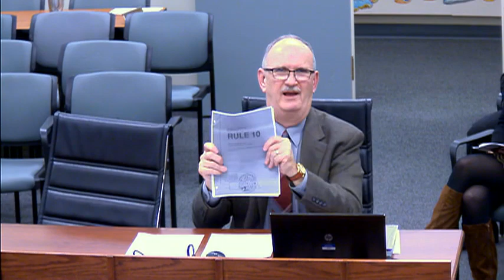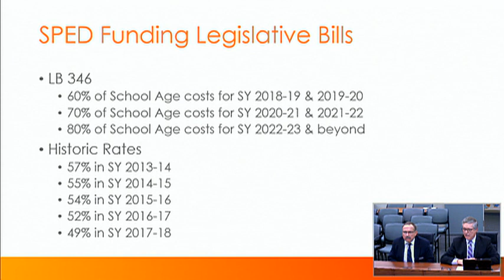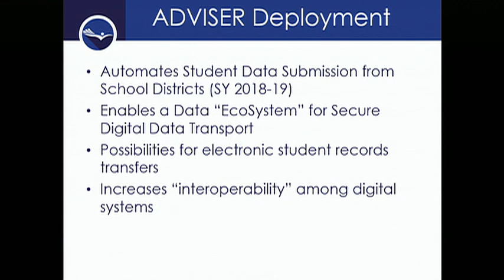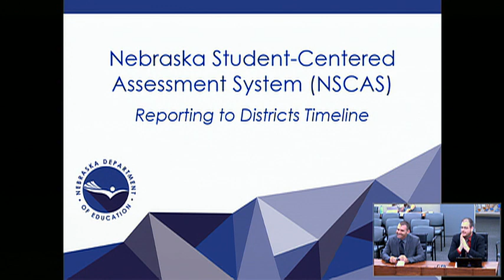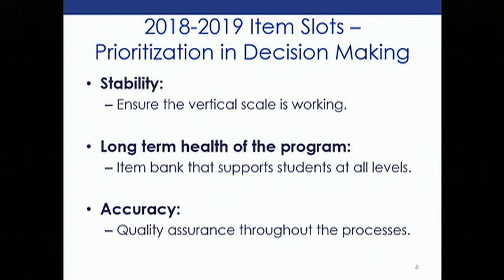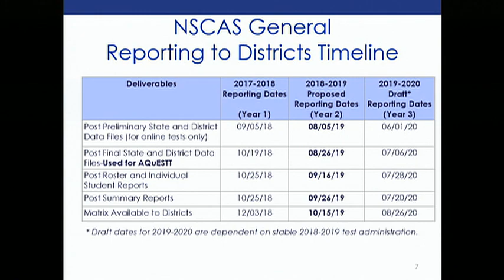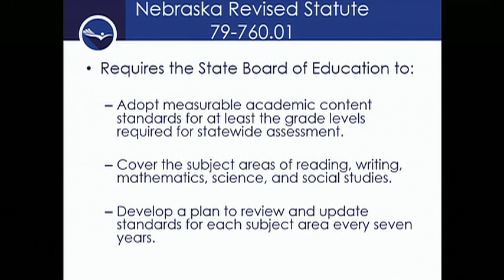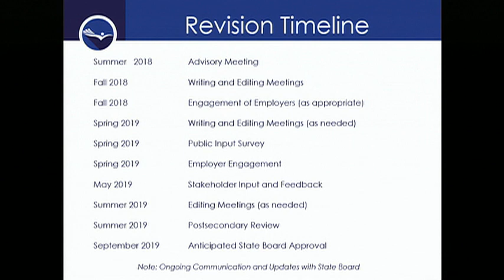State Board Work Session March 2019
The Nebraska State Board of Education held its regularly scheduled work session meeting on March 7, 2019 at the State Office Building in Lincoln, NE.

00:00:06- Call to Order
00:00:51- Commissioner’s Report and Agenda Overview
02:02:43- AQuESTT Teaching and Learning Domain Committee Report
02:26:11- Policy Committee Report
02:30:10- Legislative Committee Report
02:35:20- Commissioner’s Appraisal Committee Report
02:35:31- AQuESTT Student Success and Access Domain Committee Report
02:45:57- Budget and Finance Committee Report
02:52:32- Strategic Planning, Performance, and Improvement Committee Report
02:54:10- Board Reports, Dates, and Discussion Items
02:55:48- Adjournment